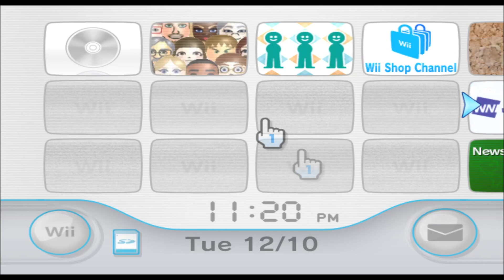Julie Powers - Scott Pilgrim Vs. The World - Mii 2578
2678/10100

Plaza: 99

Parade: 2477